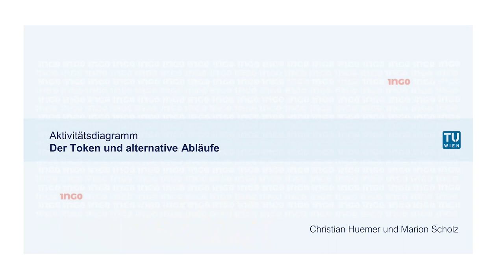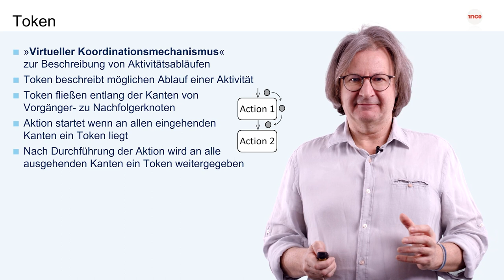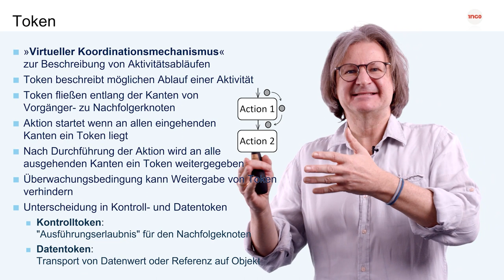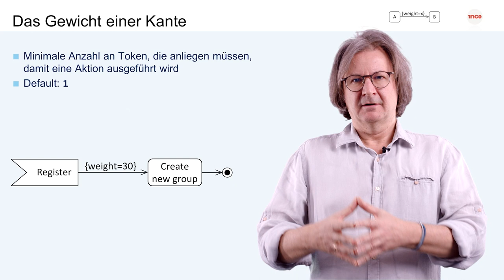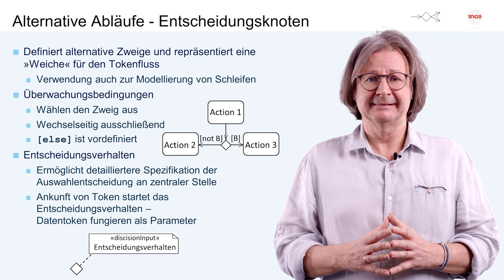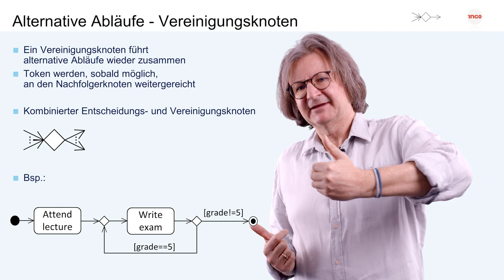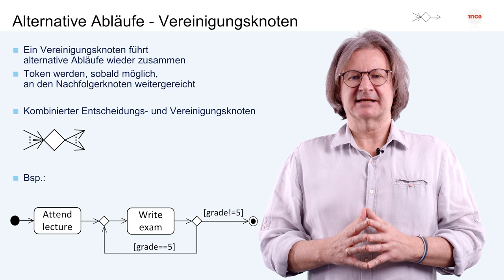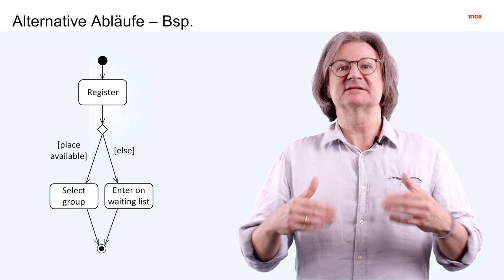Der Token und alternative Abläufe | iMooX.at